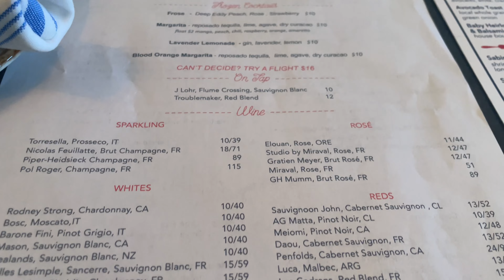LIFE UPDATE: SINGLE LIFE+GOING OUT+CHITCHAT+MINI VLOG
Hey y’all! I missed recording 🥹 Today’s video is a life update and vlog. Series of events going on lol a lot of eating out, girl chats and good vibes.